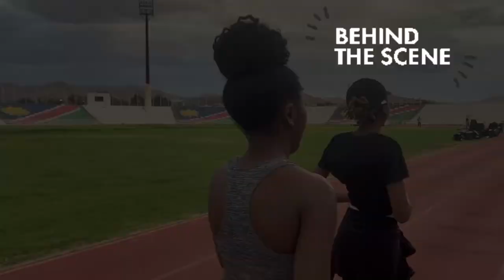Behind the Scenes Independence Stadium | Student Life Movie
We shot a Behind the scenes video on how we came about Character Development in the movie to promote Physical Health in the life of a Student.

We had fun and enjoyed every single second of it. Take care of yourself and stay Top Notch!

Follow Student Life on instagram 📸